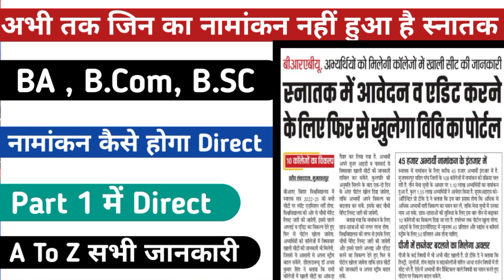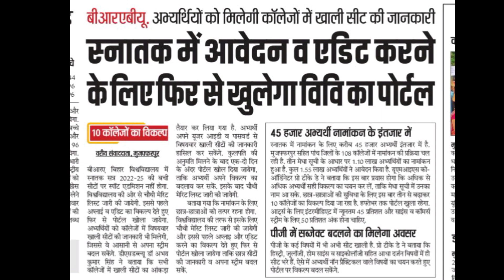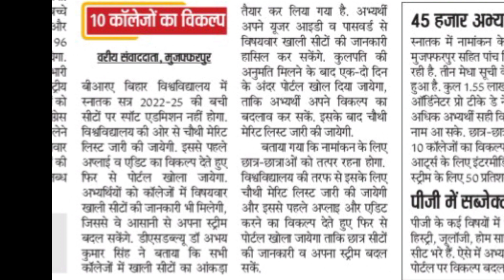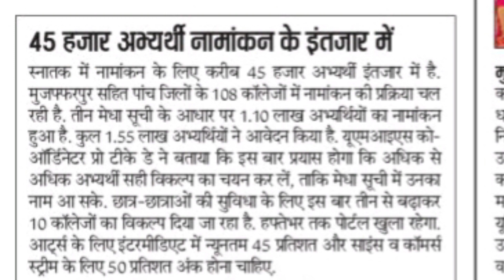जो छात्र अभी तक पार्ट वन BA ,B.Com , B.Sc में नामांकन नहीं करा पाए हैं उनका नामांकन कब से होगा